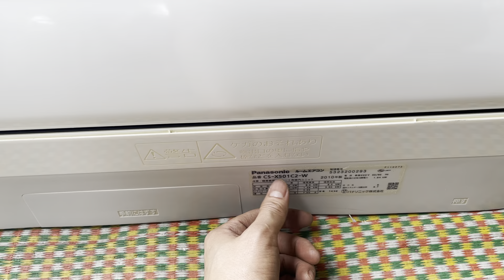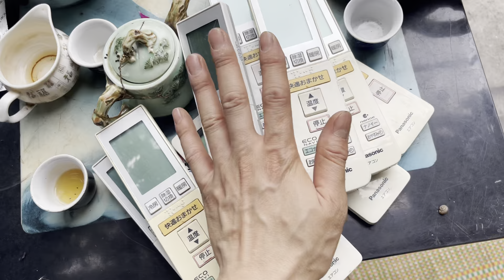Điều hoà nhật Vip. Viền đen 12000btu và 18000btu. Giá tốt nhất thị trường. Lh 0967851866